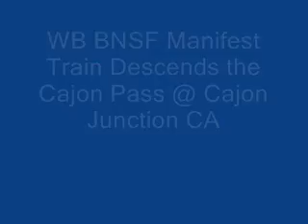WB BNSF Manifest Train Descends the Cajon Pass @ Cajon Junction CA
03/13